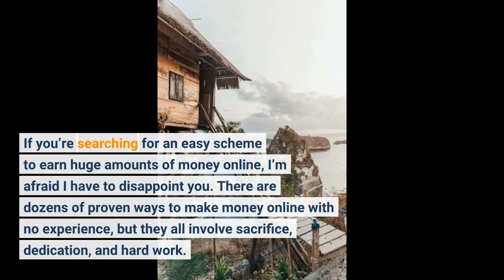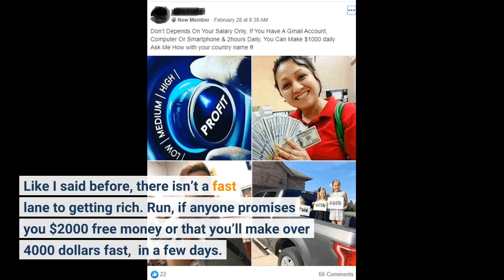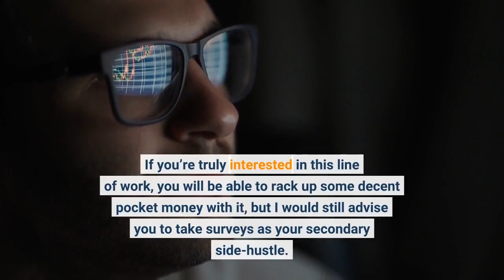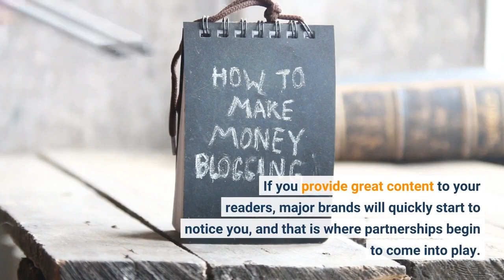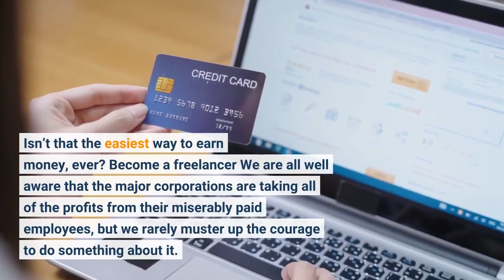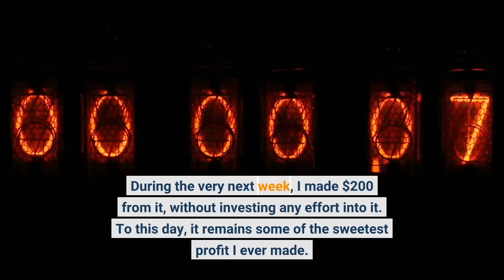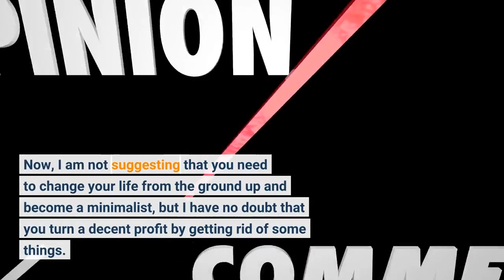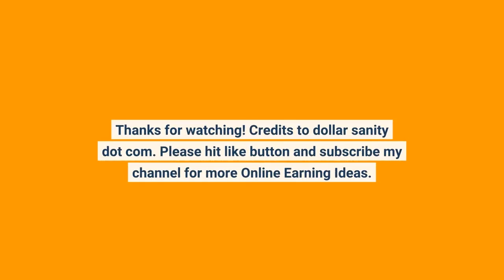15 Ways To Make Money Online For Beginners With No Experience (2022 Update)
15 Ways To Make Money Online For Beginners With No Experience (2022 Update)

If you’re searching for an easy scheme to earn huge amounts of money online, I’m afraid I have to disappoint you. There are dozens of proven ways to make money online with no experience, but they all involve sacrifice, dedication, and hard work. Once you put in this time and pay your dues, you will be able to achieve the financial freedom you aspire to now. So, to sum it up, this is not going to be another get-rich-quick guide. We do not live in fantasy land, and if getting rich was easy, everyone would be rich. The old adage “If it sounds too good to be true, it probably is” can be applied here as well. By putting in the time today, you will place yourself in the best position to thrive in upcoming years. How To Make Money Online As A Beginner Without Experience First off, here is what you need to avoid If people offer to send you links to their products and services and they’re locked behind a paywall, they are usually up to no good. In fact, this is just a cheap and dishonest way to make money without offering true value. Plenty of people get caught in this web of lies out of the desire to earn money right here, right now. Like I said before, there isn’t a fast lane to getting rich. Run, if anyone promises you $2000 free money or that you’ll make over 4000 dollars fast,  in a few days.  Sometimes these scams throw up instant red flags like poor grammar and typos (if they were rich, they could hire a marketing writer/proofreader, right?). Other get-rich-quick schemes can present themselves as more legitimate, but will still probably disappoint you in the end. It is precisely this kind of stuff that you need to avoid. Sure, you could test your luck and try one of those scams that promise thousands of dollars of profit in just a couple of days, but that is a quick one-way ticket to losing all of your savings. Have you ever thought about Online surveys? Okay, words such as “money“ and “easy“ should never be used in the same sentence together, but no matter what anyone says, surveys remain the safest and the best way to make money online as a broke beginner. They require no investments upfront; you will only have to use up some of your free time. Why would anyone pay you to do a simple survey? Well, major brands care deeply about their user’s behavior and their desires, and conducting surveys is the best way to find out what the masses think about their products. The process of registration is fairly simple, as it takes no more than a couple of minutes to create your account. You will just need to provide some basic information about yourself, such as your age, gender, and other demographic-related questions. In this way, you will receive the surveys that are created precisely for your targeted group. There are several places where you can start, but the most popular players in the game include Survey Junkie, Swagbucks, Opinion Outpost, and My Points. As you complete the surveys, the money will come to you, whether through PayPal or gift cards like from Amazon. If you’re truly interested in this line of work, you will be able to rack up some decent pocket money with it, but I would still advise you to take surveys as your secondary side-hustle. You can make money, but it’s unlikely to be a lot of money or enough to live on. If you’re lucky you’ll make 30 dollars a day online, but not every day! I am only saying this because there are some other, really cool ways in which you can monetize your online presence. Related: 8 survey sites that actually pay Blogging is the way of the future (make $50 an hour online or more) Although blogging has been around for years now, it still remains a viable source of income for people around the world. Still, this is no promised land. Just because you can now create a blog in just a couple of days, it doesn’t mean that the money will start rolling in just as quickly. If I can be honest here for a second, I was a bit of an exception to this rule. You see, only three months after my blog was made, I made $500 from it, but I had plenty of traffic right from the get-go. To start off, you first need to find a reliable hosting provider. My first choice was the HostGator, thanks to their tremendous offer, which only cost me $2.75 a month. I stayed with them for quite some time, but as the traffic figures started to go up, I figured I...